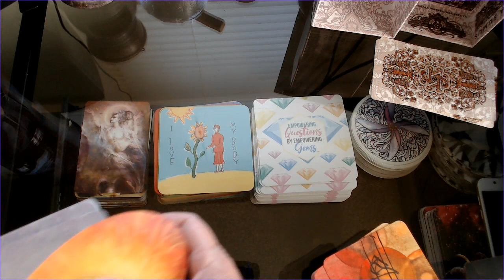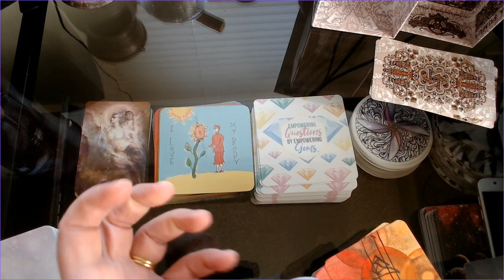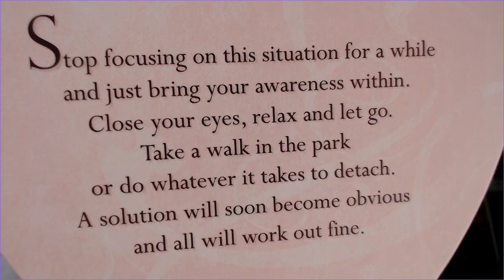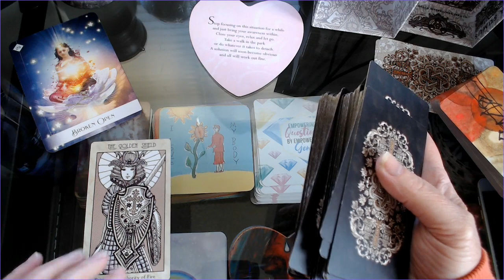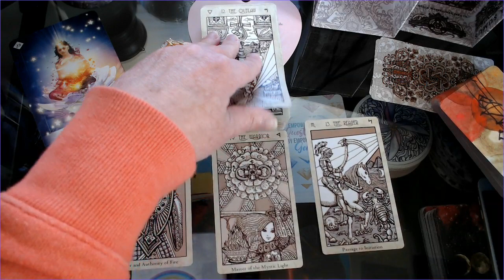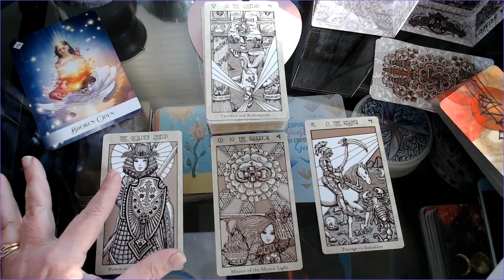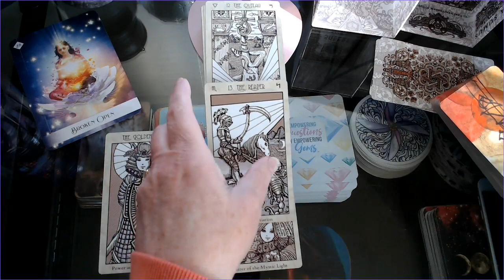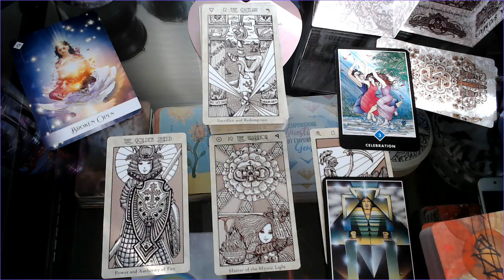AoASP Tarot Reading - Inner Guidance Will Bring Transfer of Control - Day 169 AoA Dec 7th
DIVINENEEDLE

Please leave a note in the donation description box with the name you would like to use in the heading of that video, your question (Maximum 3 questions..additional questions $5 donation per question.), whether you would like Nel or D to do your reading, whether you would like the video on public or private & your email (in case we have a question). If any of the information is missing in the donation description box, it WILL delay your video. Personal video readings generally come out within 24 hours or less of the request.

Never base all your life decision upon a tarot reading. Use your intuition/gut instinct when making life changing decisions. Always refer to a professional for legal, medical or mental advice. You are responsible for your own actions.